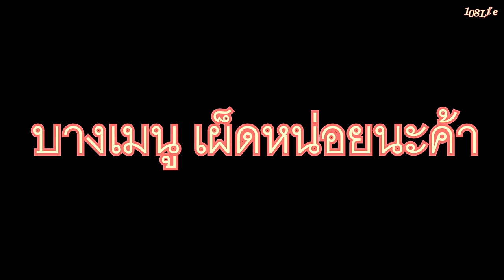10 เมนูมาม่า ภาคพิสดาร อร๊อย อร่อย !! Ep.1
มาม่า ที่ใครๆ ก็ชื่นชอบ พี่เฟิร์น จะมาทำให้ทุกๆ คน ได้ลิ้มลองในสไตล์ 108Life กันนะคร้า ไม่เหมือนใครแน่นอน อิอิ

ใครเคยลองทานแล้ว ยกมือขึ้นเม้นท์ด้วยน้า !!
ใครชอบเมนูไหน ยกมือเม้นท์เล่ยย !!

และยังมี Ep.2 ให้ชมด้วยนะคร้า อย่าลืมติดตามกันน้า

เฟสบุ๊คแฟนเพจ 108life & 108life Spicy ไลค์แล้วดี แน่นอน !!
IG : 108life_channel ฟอลโล่แล้ว รวย !!